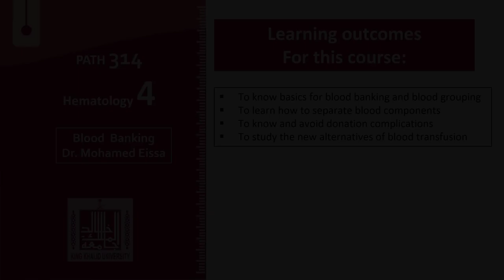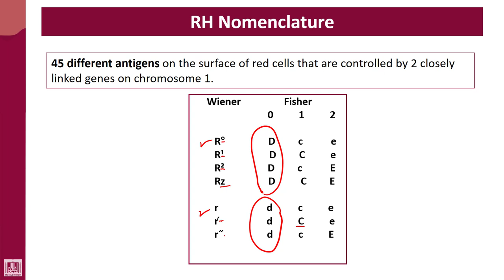Hematology - 4 | U1-L42 | Rh nomenclature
Lecture - 42 : Rh nomenclature
1- Weiner
2- Fischer